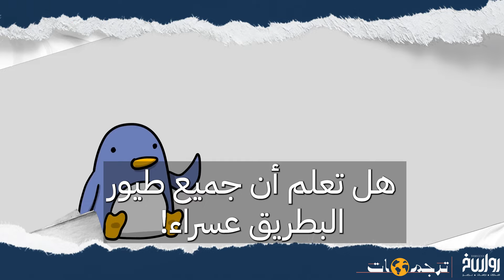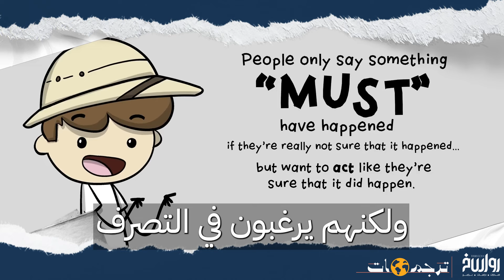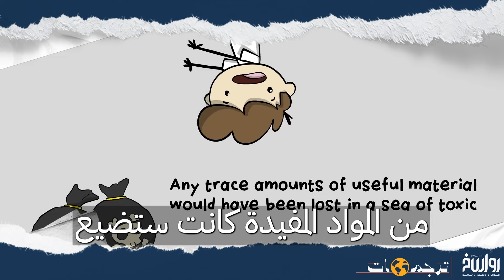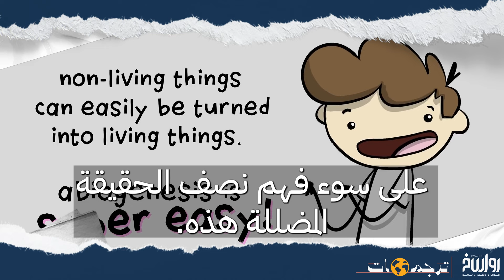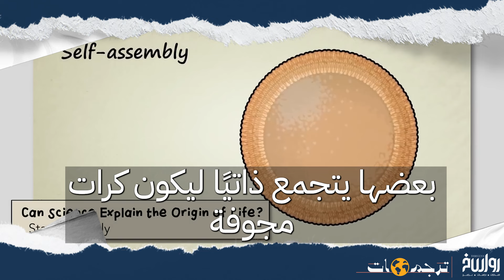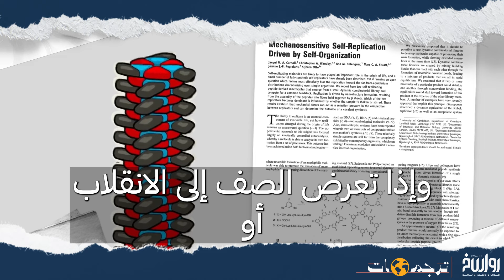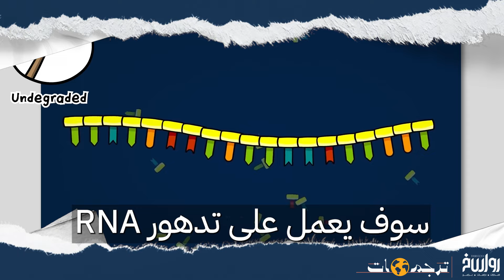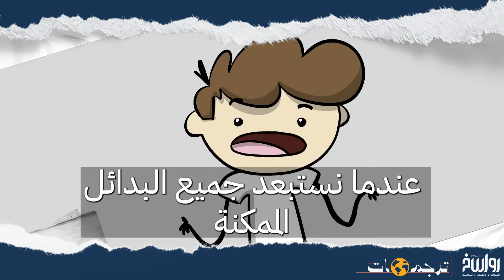أشهر الأكاذيب حول أصل الحياة | ترجمات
هل من السهل قول أشياء غير صحيحة وجعل الناس يصدقونها؟!

ألم يقتنع البشر بعدة أكاذيب تحولت إلى "حقائق دون إثبات" يُستدل بها ويُجاب من خلالها على الأسئلة الوجودية التي يطرحها البشر؟!

ما أشهر تلك الأكاذيب… وماذا وراء تعلق بعض العلماء بمعتقدات ضعيفة علميًا دون تأكيد صحتها؟

جديد برنامج
على منصات